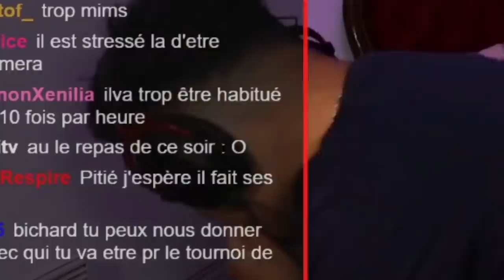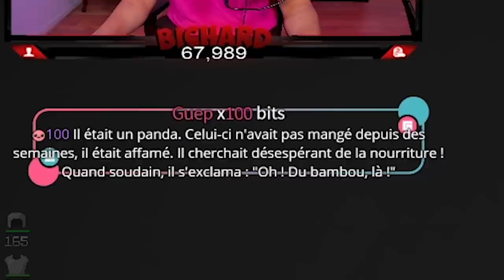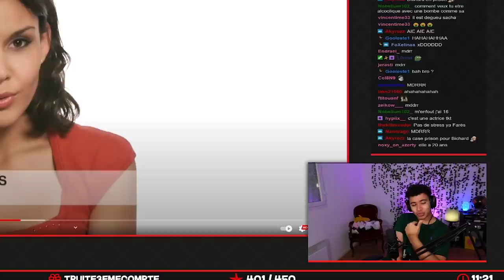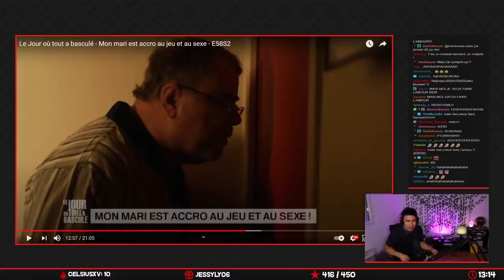Cette vidéo te rendra heureux - BEST OF BICHARD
Le best-of du mois avec des clips bien marrant ! profitez bien de vos vacances et de vos familles

✦ Musique ♫♩ :

♫♩ - ES_Incidental Encounter - Arthur Benson
♫♩ - ES_A Walk in Marais - The Fly Guy Five
♫♩ - ES_Coffee to Go - Alexandra Woodward
♫♩ - ES_Curiosity Cabinet - Mike Franklyn
♫♩ - ES_Fading Away - Madison York
♫♩ - ES_Goose on the Loose - Stationary Sign
♫♩ - ES_Harry_s Dream - Harry Edvino
♫♩ - ES_Impulse - Hampus Naeselius
♫♩ - ES_Piece of Me - Hallmore
♫♩ - ES_Rooftop (Sting Version) - Frigga
♫♩ - ES_Somewhere Above - Gerard Franklin